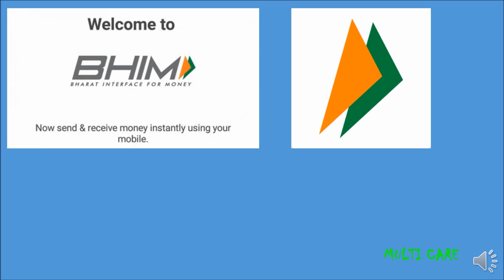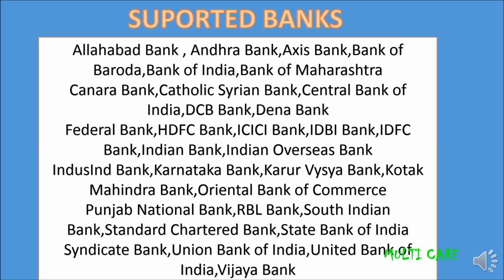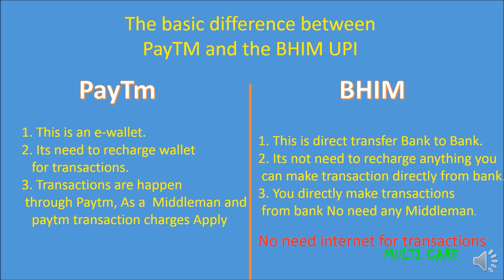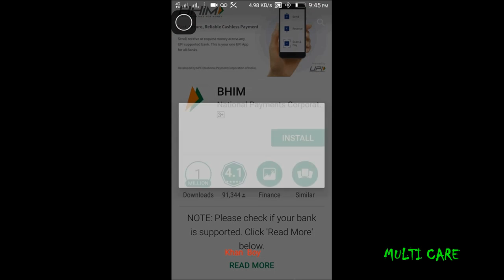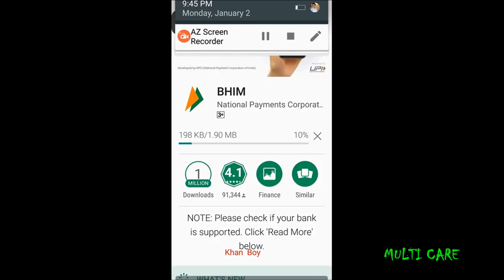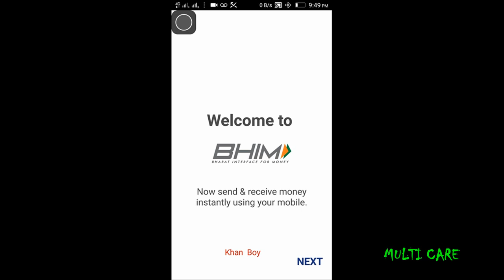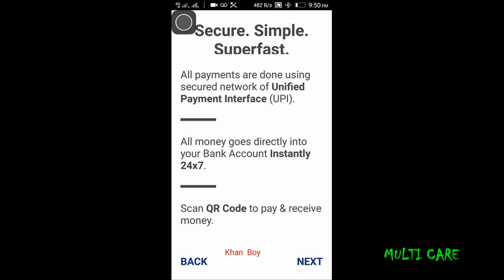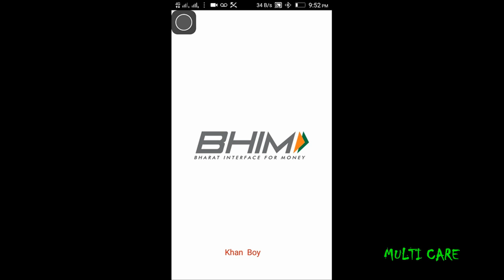The differences between Paytm and Bhim Application that help you in selection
Here is the difference between two e-wallet mobile application. both are using for online shopping but paytm is like a middle man that take money first from us after that paytm make the payment to the third party. and a large amount of commission earn from user.
in other side bhim application make transaction directly from your bank account to bank account and bhim not change any commission or service charge compare than paytm